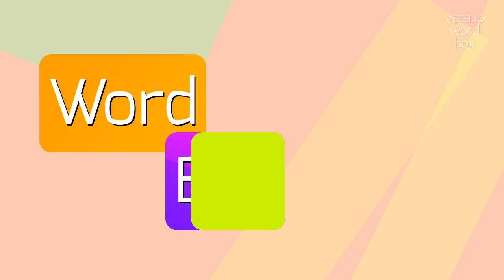How to say "checkrope"! (High Quality Voices)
Watch in this video how to say and pronounce "checkrope"!